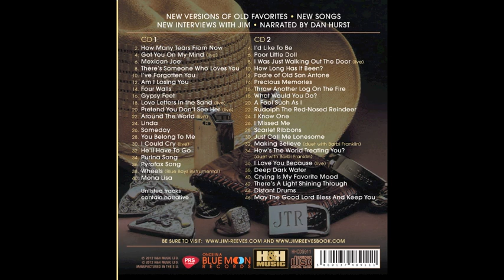Jim Reeves: The New Recordings (PART A)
This 2-CD soared to #7 on Amazon's BEST SELLING TRADITIONAL COUNTRY CHART 3 days after its release! "JIM REEVES: THE NEW RECORDINGS," is a truly NEW (144 minute) documentary (produced in 2012), that is based on my 672-page award-winning book, "Jim Reeves: His Untold Story." Narrated by Dan Hurst, it features more than 42 songs by Jim, including 20 NEW overdubs of studio masters fans have not heard before, 11 overdubs of NEW songs and alternate versions that made their debut on VoiceMasters CDs (that are now out of print and/or hard to get in the U.S.), revealing NEW interviews with Mr. Reeves that are making their debut here, NEW in-concert performances by Jim that have never been available, NEW material from his long-lost network radio show, and even a recording Jim made on his bus that until now has not been released. Plus I provide insightful commentary. The highlight: Some of Jim's best songs have been stripped down, his voice digitally remastered for stunning clarity, and then combined with tasteful new instrumentation (using some of the most talented singers and musicians working today), to give them a fresh sound. You won't believe your ears! (For eg. the pretty duet with Barbi Franklin). Enjoy a captivating and very honest portrait of Jim Reeves based on my 13-plus years of research, hundreds of interviews, and Jim's own diaries and private correspondence. Total of 86 tracks making it easy for you to access just the music!  ALSO NOTE: The songs which YouTube claims you can buy thru their link are NOT the same versions as are on "Jim Reeves: The New Recordings." BE SURE TO VIEW PART B OF THIS CD